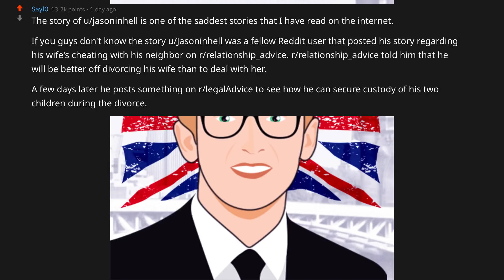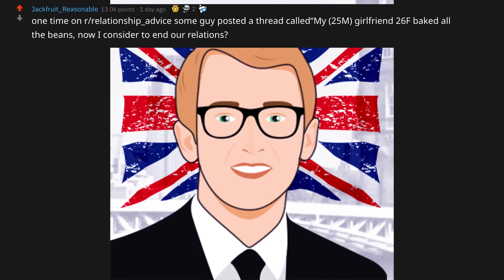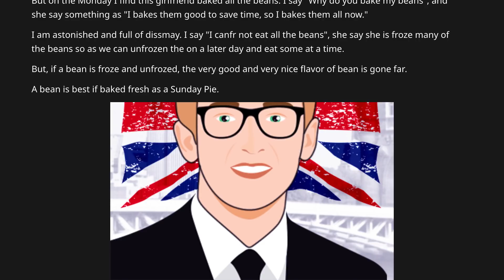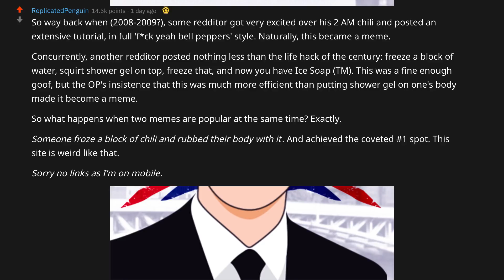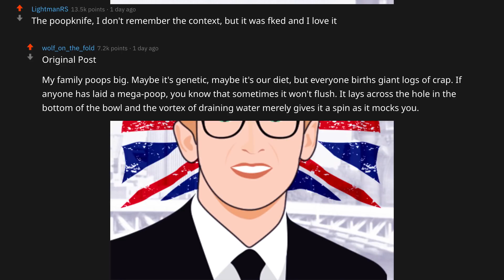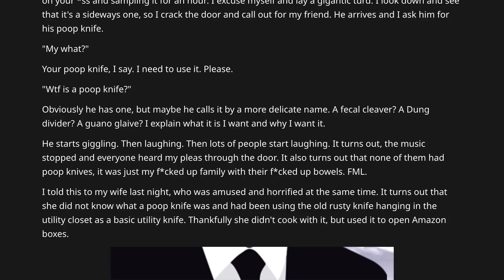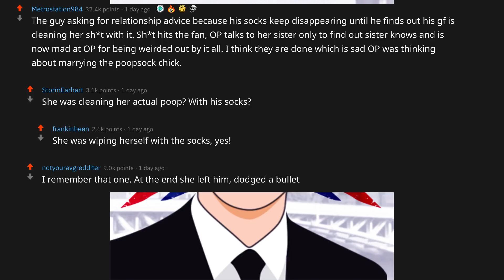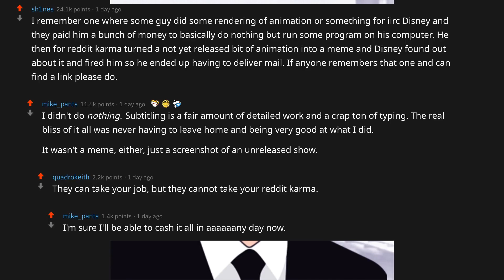Legendary Reddit Posts & Comments (r/AskReddit) - SERIOUS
Today we look to the askreddit thread on reddit to learn about legendary reddit posts. I will say though, lads and ladies, some of this is quite heavy / serious, so parental advisory warning!

For example, someone rubbed their entire body with a block of frozen 🌶️. Also, who can forget poopknife? There's quite a range in this post!

Comment your favorite part of the video, or favorite reddit part, below for a chance for a shout out in my next video.

💯 You are helping a small and growing channel. Many thanks, lads and ladies, all (non-existent) funds are going towards building my very own castle. Given the state of funds, it will likely be a sand castle.

Much love, pip, pip, cheerio.

💂‍♂️ Matt British 💂‍♂️